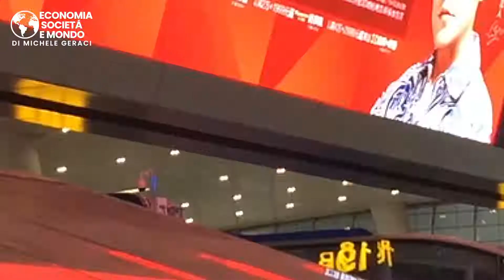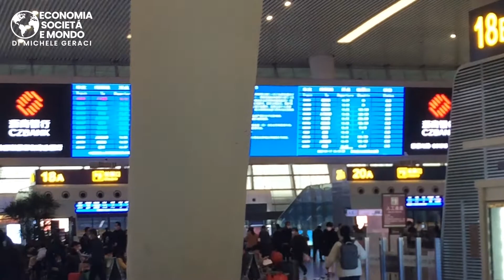Il "REDDITO DI CITTADINANZA" in CINA